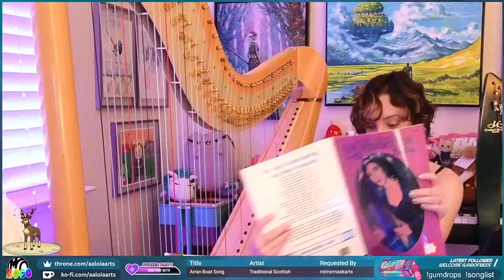How to Build a Successful Online Store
Video MirrorMaskArts 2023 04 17 Sleepy Sunday Harp 'n Art ‹3 ｜ !songlist !gumdrops 480p